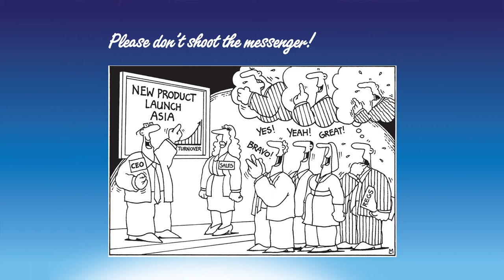Interview on how to involve stakeholders with Crane Ji and Mark Herwig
Crane Ji of Huntsman and Mark Herwig of GE talk about how to involve your top management in relation to the business impact of key regulations for (the chemical) industry